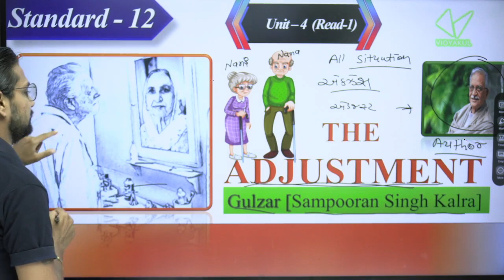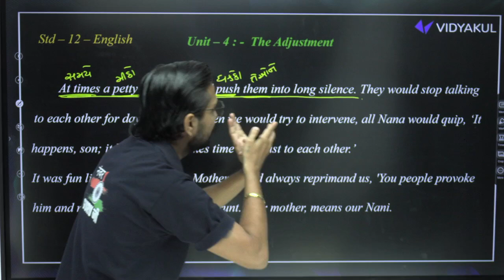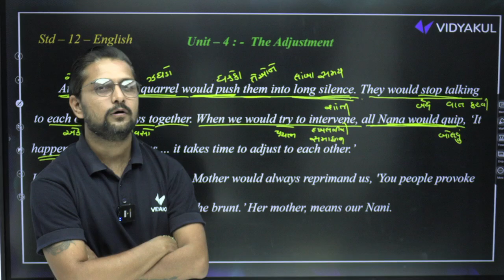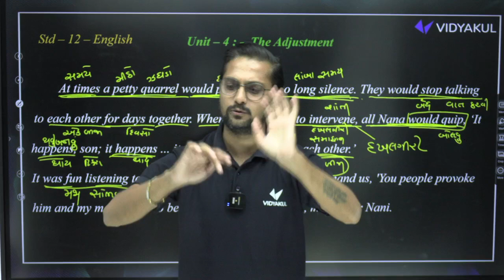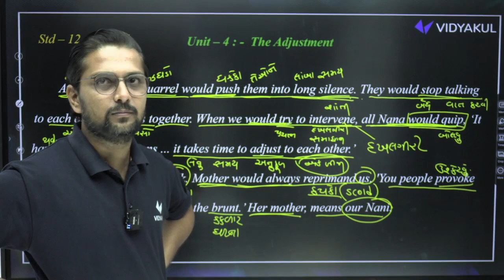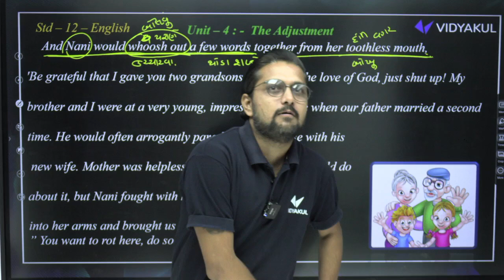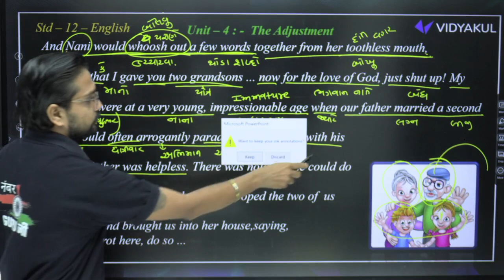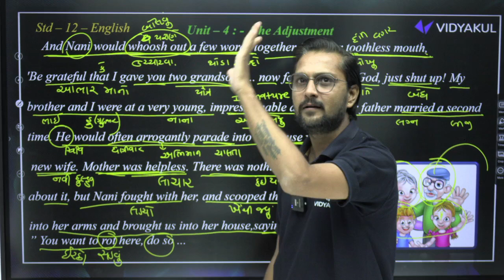Std 12 English Unit -4 The Adjustment Read -1 Part 2 | Dhoran 12 English Most IMP | Ketan Dada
𝗡𝗲𝘄 𝗣𝗹𝗮𝘆 𝗟𝗶𝘀𝘁 𝗲𝘅𝗮𝗺 𝘀𝘁𝗿𝗮𝘁𝗲𝗴𝘆 𝟮𝟬𝟮𝟯-𝟮𝟰